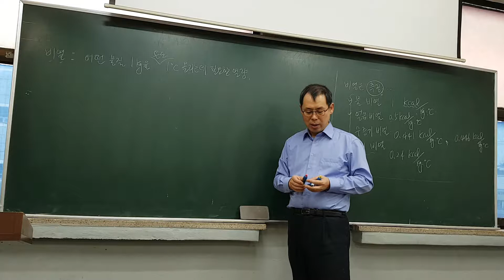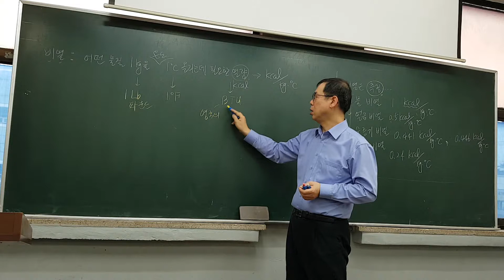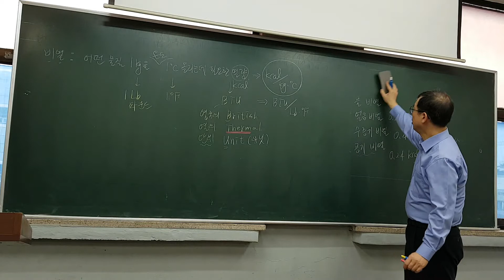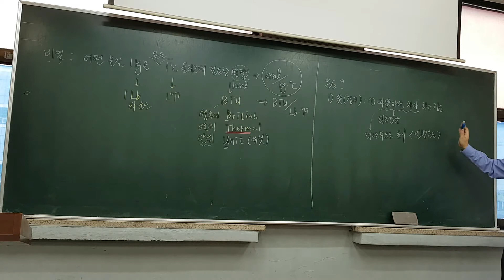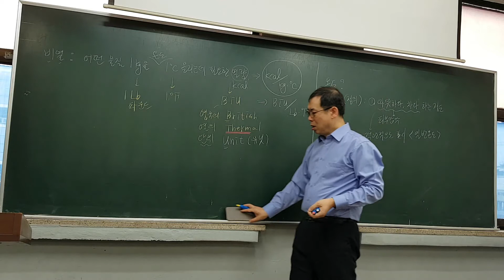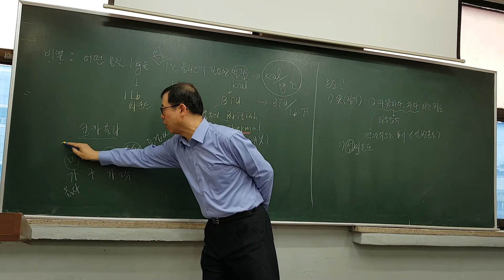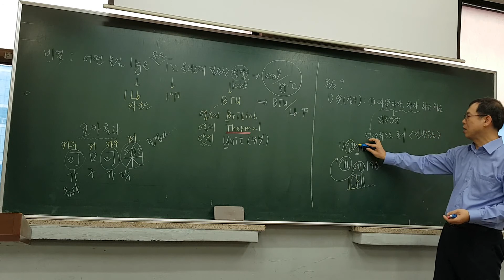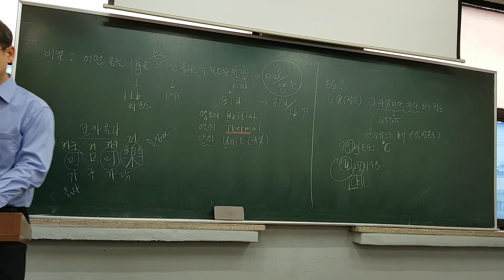[토치세상]기초공학_무료인강_열량과 비열2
[고수열강]기초공학-열량과 비열